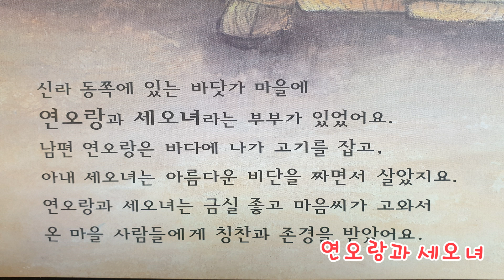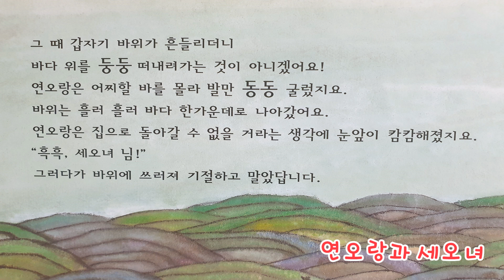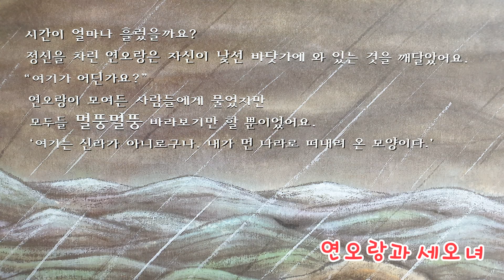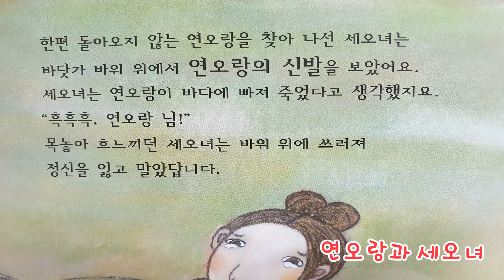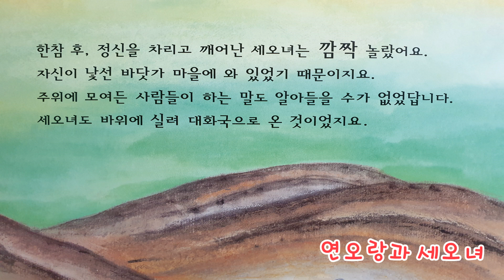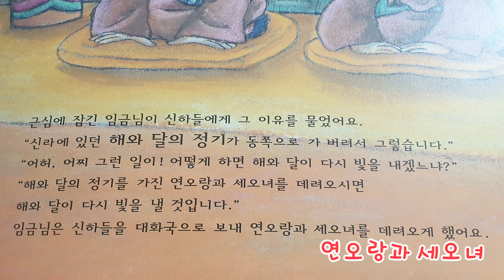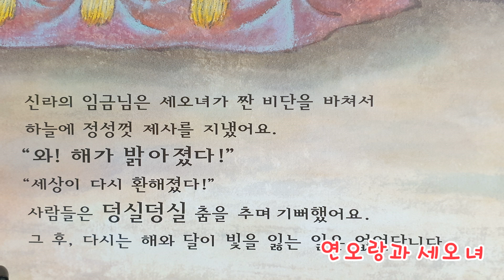연오랑과 세오녀 읽기 듣기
본 자료는 (주)한국삐아제의 2006년판 '한민족의 얼을 담은 이야기 시리즈' 를  차용하였습니다.